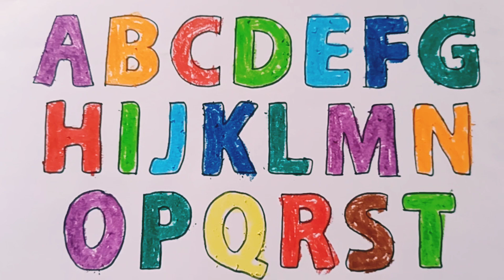alphabets//a for apple 🍎 abc kids learning//colouring fun 🤩#@kidslearningzone5